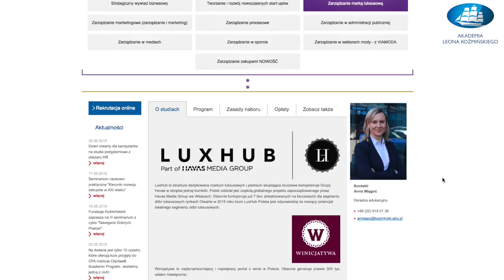Zarządzanie Marką Luksusową – Studia na Akademii Leona Koźmińskiego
Zapraszamy do rekrutacji. Wystartuj w przyszłość z Koźmińskim!